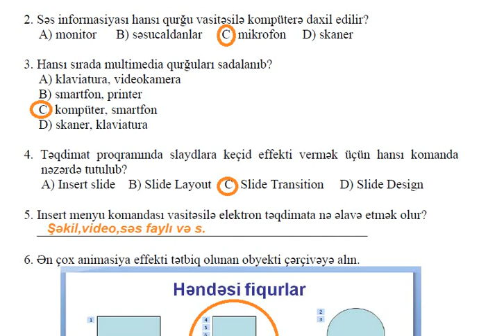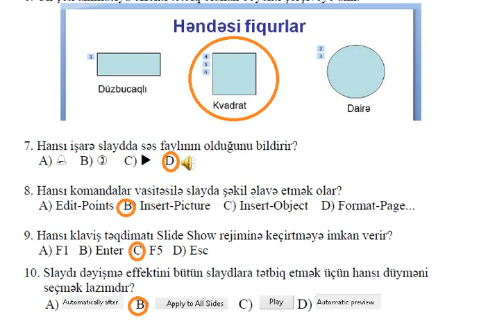8-ci sinif İnformatika KSQ-2 Düzgün cavabları ilə